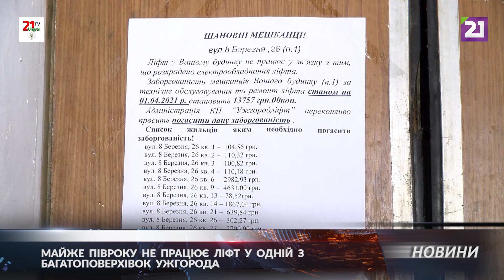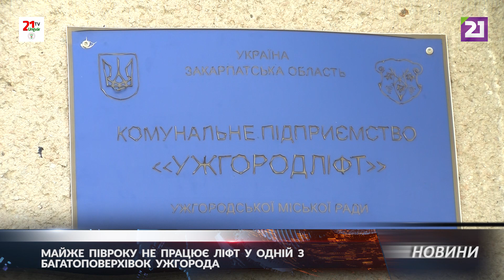Майже півроку не працює ліфт у одній з багатоповерхівок Ужгорода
Останні пів року для мешканців цієї дев’ятиповерхівки на 8 Березня в Ужгороді перетворилися на справжнє випробування. В першу чергу – фізичне.

Через зламаний ліфт люди змушені щодня по кілька разів прикладати немалих зусиль, аби покинути свої оселі, а потім у них повернутися. Все через те, що ще взимку частину обладнання викрали невідомі.